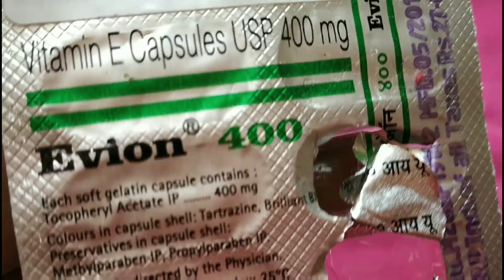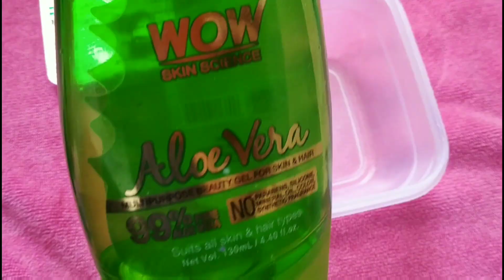सर्दियों में फेशियल कैसे करें ?| WINTER FACIAL AT HOME All natural STEP BY STEP LIVE DEMO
सर्दियों में फेशियल कैसे करें winter facial at home for glowing skin with All natural ingredients
Homemade Winter Special Facial for Dry Skin - Get healthy glowing Fair skin
 Thank you For Supporting Me My new and Old friends
I promise I will  never disappoint u guys. I Believe Honesty is the best Policy. 😘😘
Winter Facial at home. Glowing skin

XOXO:!!!